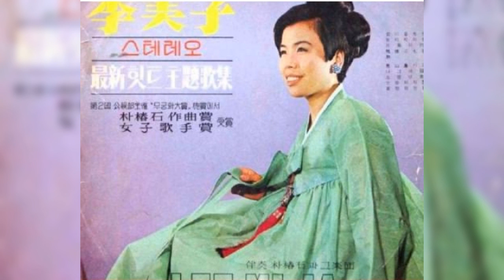수진의노래 이미자 소개합니다